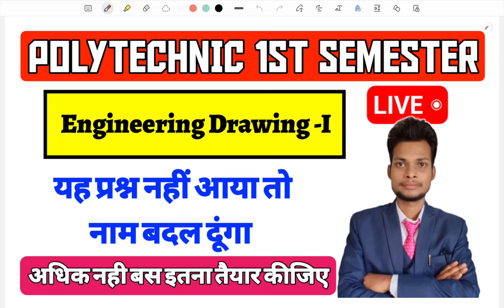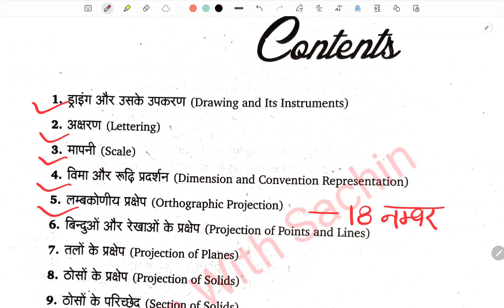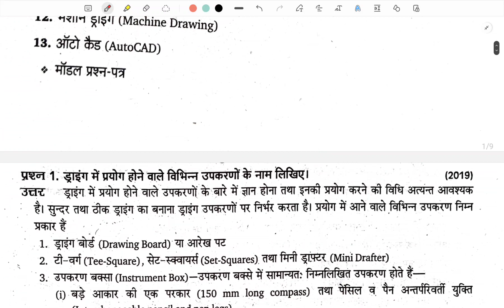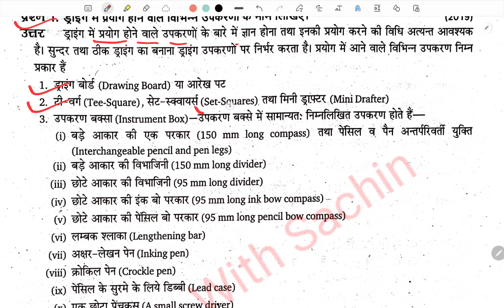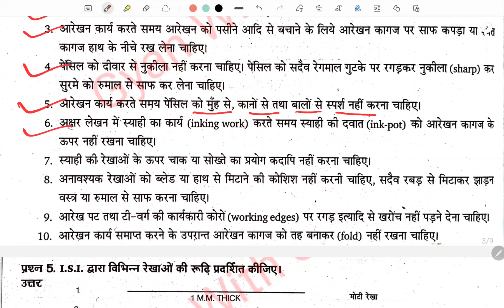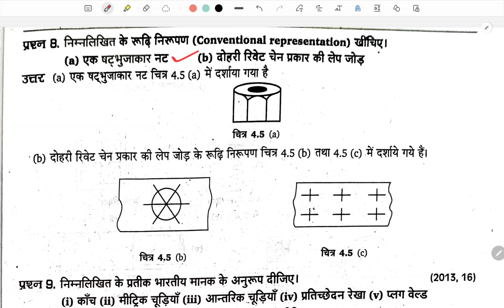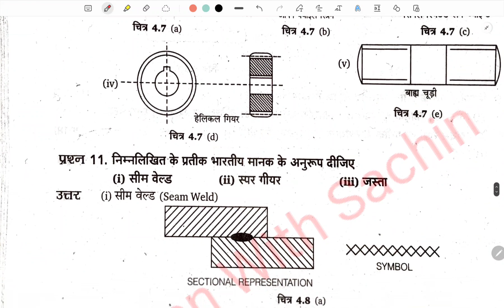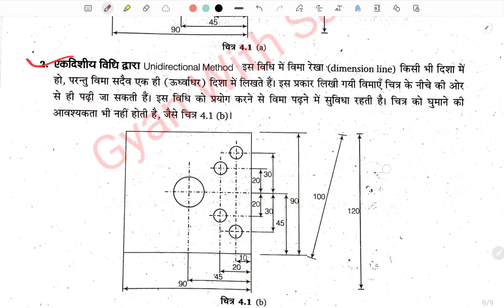Engineering Drawing -I Most Important Questions (Theory+ Drawing) || Polytechnic 1st Semester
To Reach:-